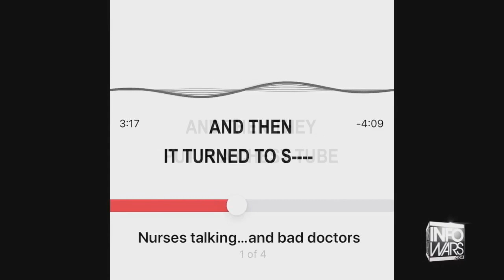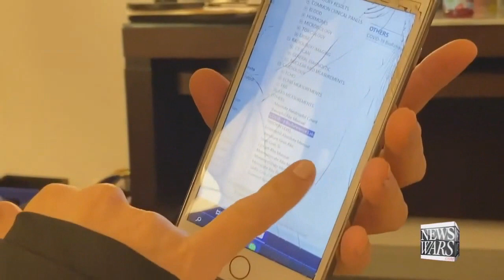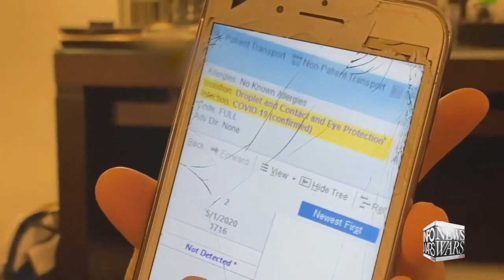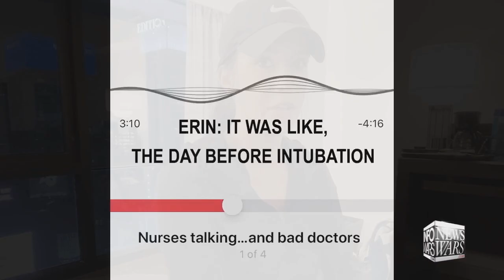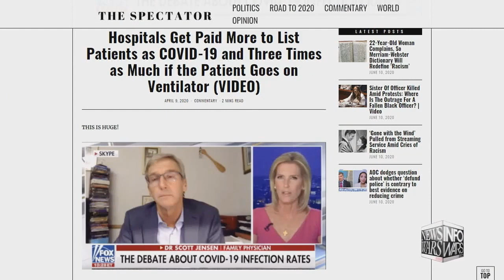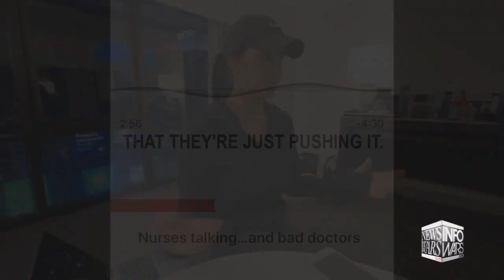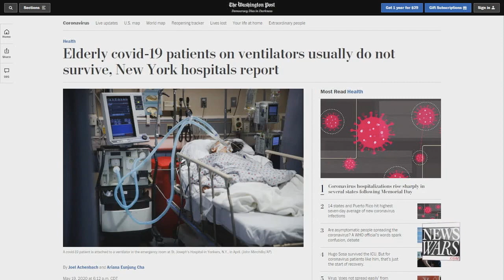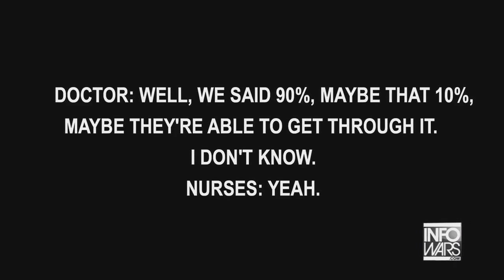Let see How long this lasts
I've had the privileged of interviewing Jon Rappaport.